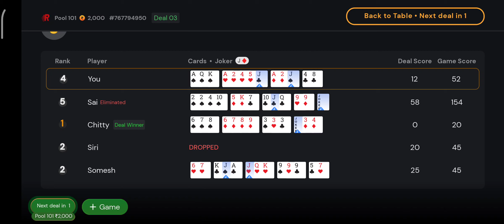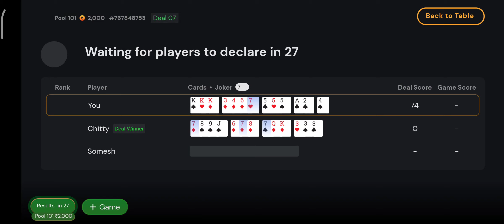Interesting Match Watch Now | 101 Rs.2000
​ @Rummy Idea
Hey, Let's win Rs. 20,000 together. Join RummyCulture and win exciting cash prices on every step. Trust me! It's truly rewarding. or use my invite code 0EIJBL